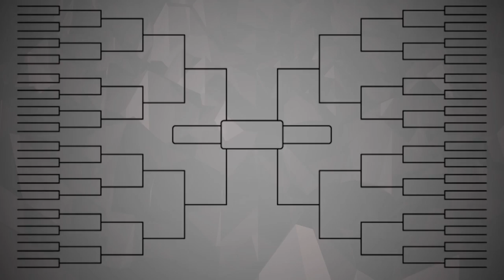Kyle Fogg Highlights VS Golden Eagles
He had been quiet for the first four rounds of the Tournament. Not on Thursday night.

Kyle Fogg scored 10 points to key a 26-4, game-opening run, and three-time TBT champion Overseas Elite jumped all over the Golden Eagles early and cruised to an 85-60 victory.

“It was about time that I made a shot or two,” said Fogg. “I got some good work in this week. I was able to go stay with (point guard) Errick (McCollum), and he got me prepared for the games. Coach believed in me, and I was able to knock down a couple of shots. Guys kept getting me the ball, so I was able to stay hot.”

McCollum knew that the hot start was crucial in establishing Overseas Elite’s dominance right from the tip.

“We’ve made the mistake many times of getting down early and having to battle back and having to exert so much energy,” said McCollum. “We just knew that, today, and every year in this Tournament, we’ve got to bring it even more because the target is on our back. As the champion, if you take away their heart early, they start to lay down.”

D.J. Kennedy contributed 14 points in the win for Overseas Elite, which never trailed in advancing to its fourth straight title game.

Overseas Elite has now won 24 consecutive games over four summers, and only one final game stands between this group and yet another TBT title.

“It’s going to be a tough group to beat,” summed up coach March Hughes.